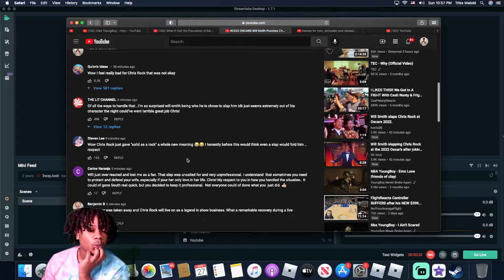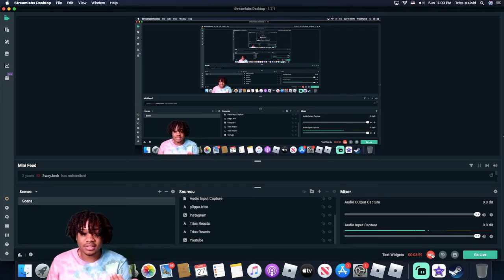Will Smith Slaps TF Outta Chris Rock At The Oscars